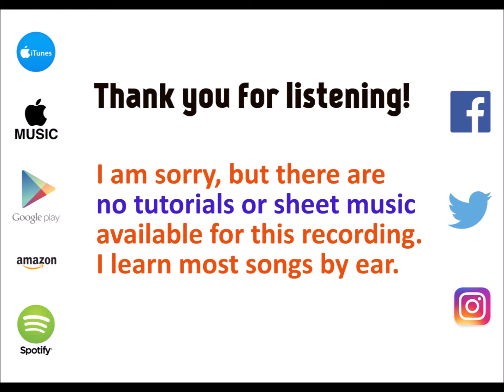What a Heavenly Way to Die - Troye Sivan cover by Molotov Cocktail Piano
This recording is from the album "MCP Performs Troye Sivan: Bloom" by Molotov Cocktail Piano -- available now! To listen to this album on the service of your choice, please go for all other albums from Molotov Cocktail Piano.